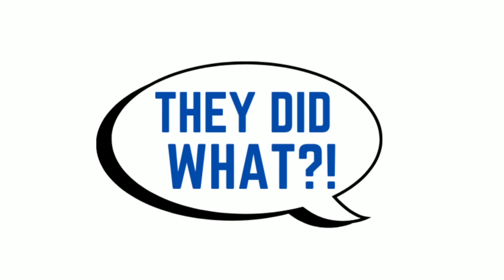PART 10 - I Ditched My Bride On Our Honeymoon After I Saw Her Cheating, 5 Months Later Shes Back...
SSM Clips

In today's video, I go over Part 10 of an email that was sent from a subscriber about how he caught his new wife cheating on their honeymoon. This story is a perfect example why I named this channel They Did What?!